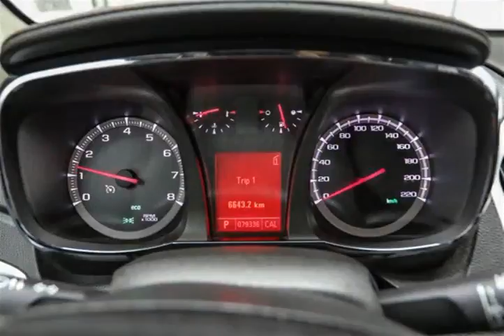Mark Wilsons Better Used Cars - 2011 GMC Terrain SLE AWD w/ REVERSE CAMERA! HEATED SEATS! ALLOYS! P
Mark Wilsons Better Used Cars - 2011 GMC Terrain SLE AWD w/ REVERSE CAMERA! HEATED SEATS! ALLOYS! P B6350412